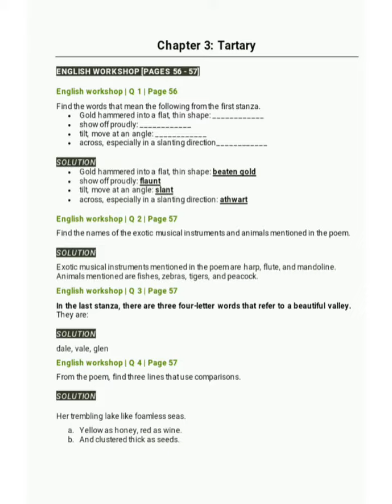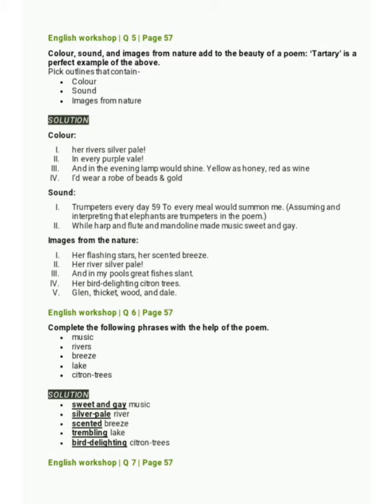English of Std-7 less 3.1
Questions & Ans by Sayed Shazia